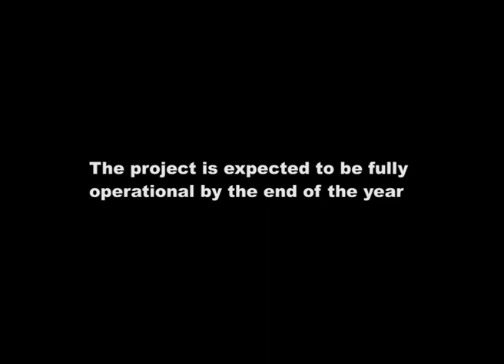New Build - Life Rooms